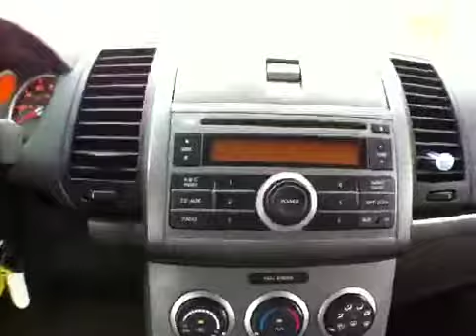2008 Nissan Sentra @ Continental Audi - Naperville IL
2008 Nissan Sentra  @ Continental Audi - Naperville IL